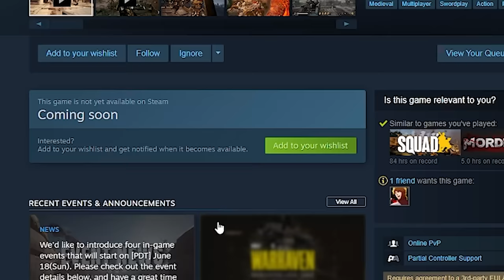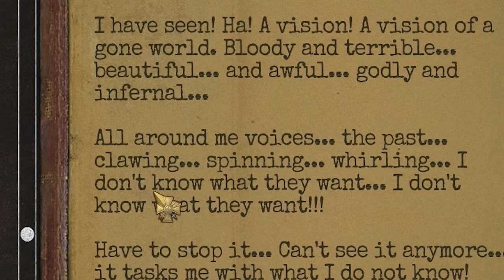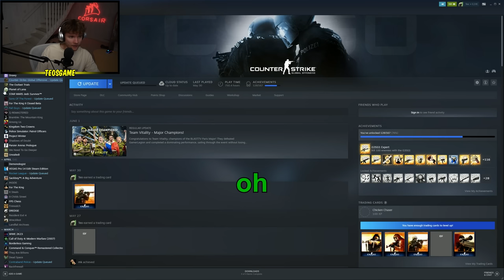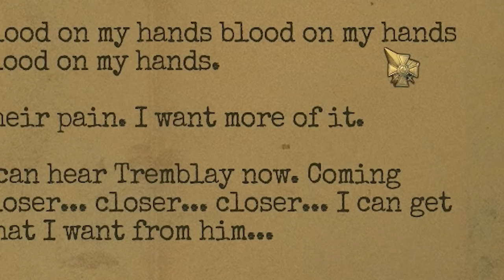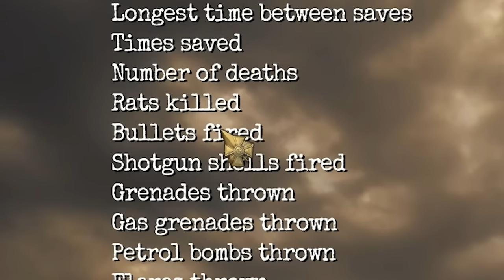Amnesia The Bunker SCARRED ME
Experience the thrilling combat of Warhaven during the Steam Next Fest on June 19th! If you haven't added Warhaven to your Steam wishlist yet, now's the time